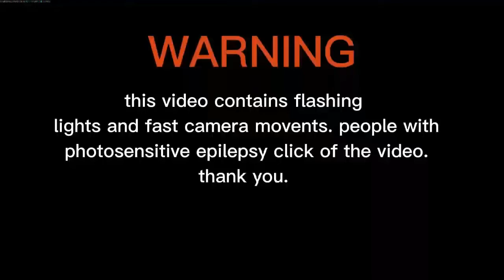right round meme bakugo x izuku. 💛💚